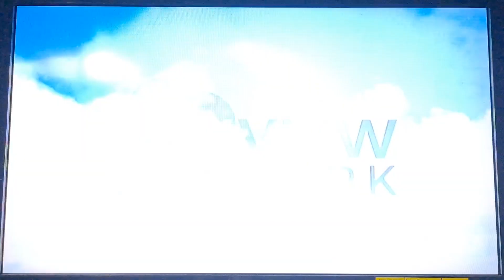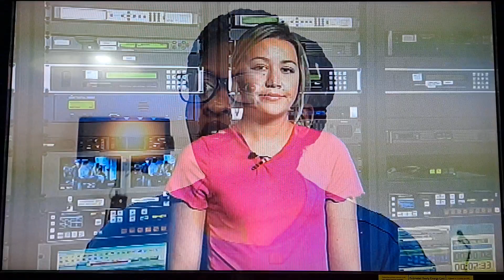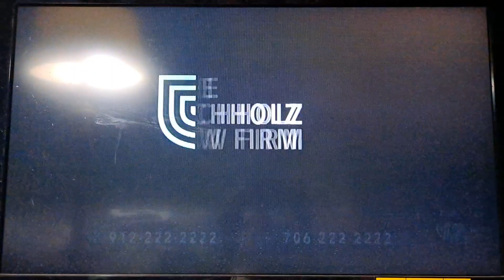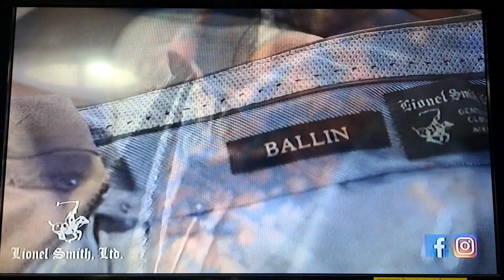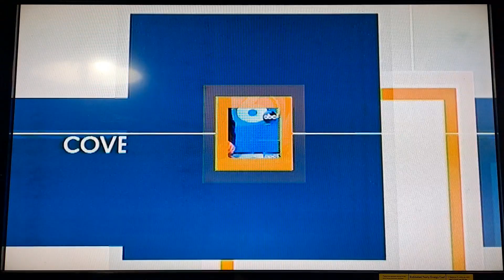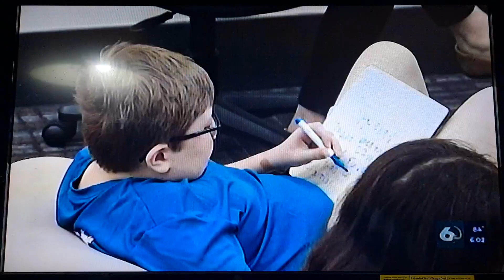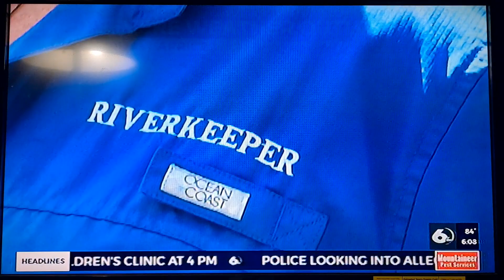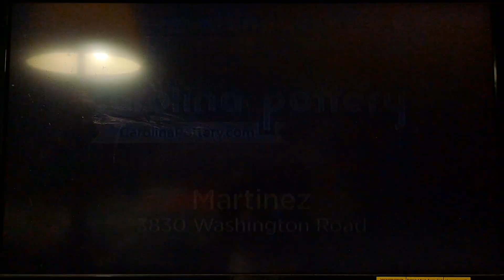Wjbf News Channel 6